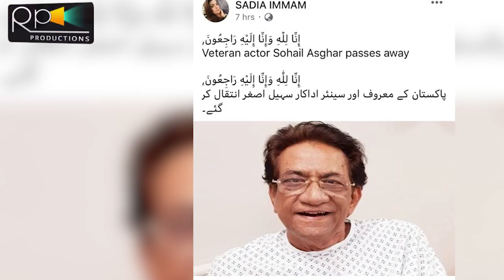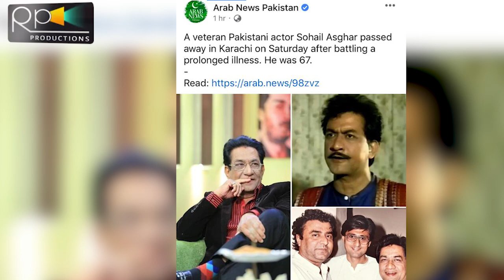Sohail Asghar Legend Actor Emotional Story | Life